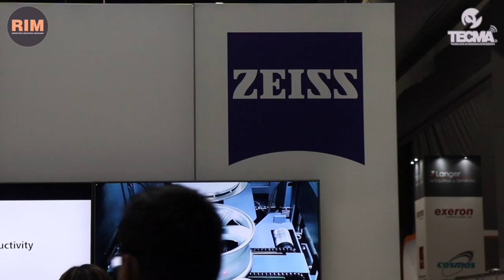Rayos X, una herramienta para la metrología de piezas complejas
En el marco de TECMA, la empresa Car Zeiss presentó Metrotom 1, una solución basaba en rayos equis que permite la medición no destructiva de piezas complejas, incluso de su interior.